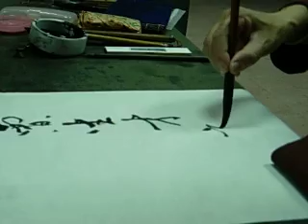張太白老師之書法教學 - 唐詩304 賈生 (1/3)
李商隱 賈生

宣室求賢訪逐臣，
賈生才調更無倫。
可憐夜半虛前席，
不問蒼生問鬼神。